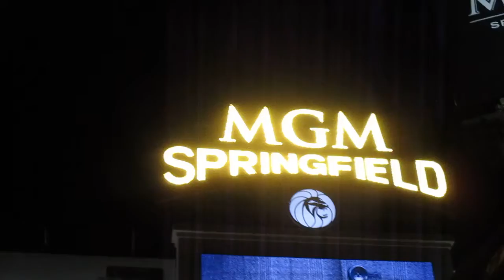Last link of earlier written words of Christ:
Ye shall know them by their fruits. Do men gather grapes of thorns, or figs of thistles?
Even so every good tree bringeth forth good fruit; but a corrupt tree bringeth forth evil fruit.
A good tree cannot bring forth evil fruit, neither can a corrupt tree bring forth good fruit.
Every tree that bringeth not forth good fruit is hewn down, and cast into the fire.
Words of Christ from St. Matthew Gospel of English
Happy Chanuka!
Merry Christmas and Happy New Year!
Springfield, MA
Vitaliy Leonidovich Mironyuk of King of Kings and Lord of Lords and God of Gods of Son of Almighty Israel(יִשְׂרָאֵל)